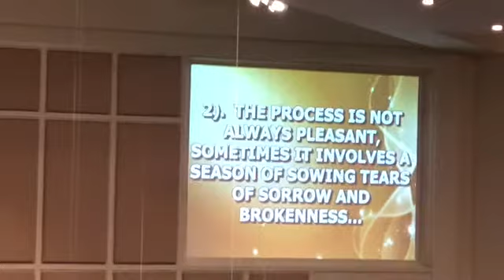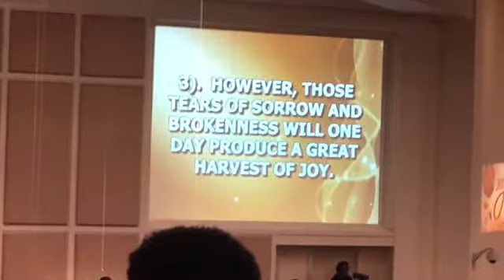Easter Sunday 2018 😍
This is a short and sweet Easter 🐣 Sunday family fun day . Hope you enjoy it . Thanks for stopping by.

Do you enjoy getting paid each time you shop? Downloaded the Ebates app and save. It’s free99. Used my code and receive a cash bonus !